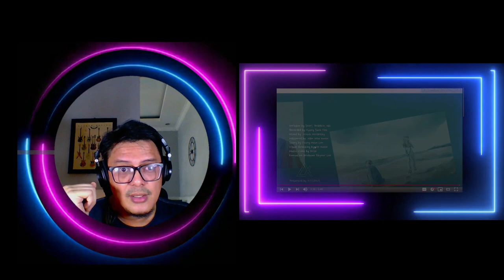SEORI FEAT EAJ - Dive with you | SOUND ENGINEER REACT